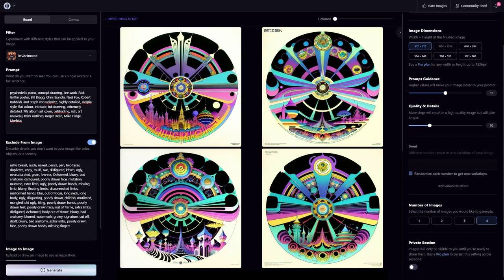Sleepy Piano by Mubert